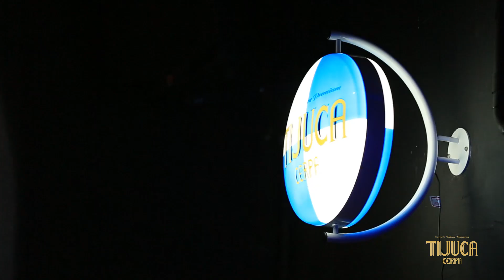Inauguração do BOSQUE SPORT BAR e BOWLING